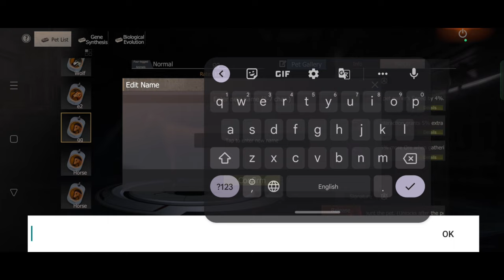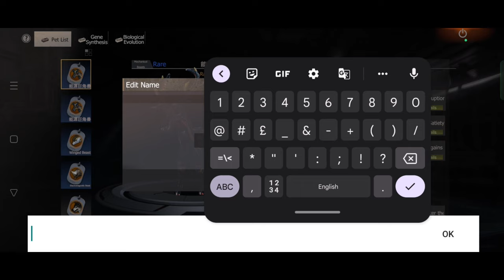MAKE FLYING HORSE AND GIANT HORN in [ Hindi ] Last day rules servival gameplay in Hindi